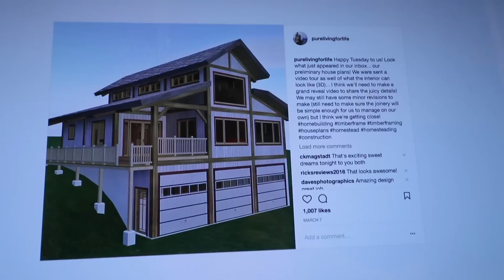Neighbors Laughed at the Innovative Building Of Our SIP House, But Then They Were Amazed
A start to finish timelapse building a SIP (structural insulated panel) house.